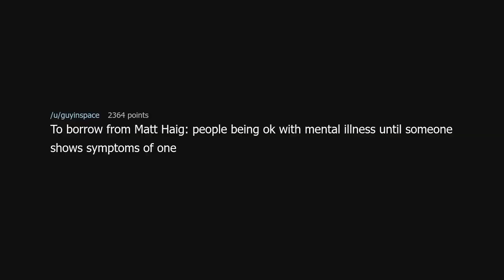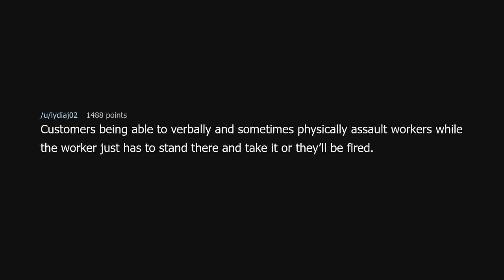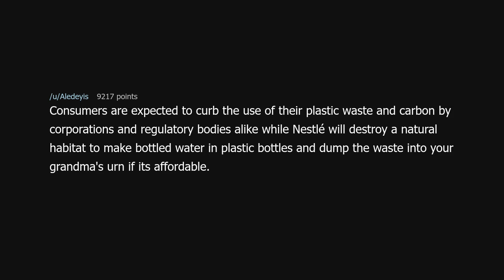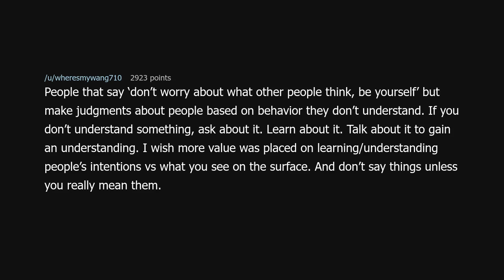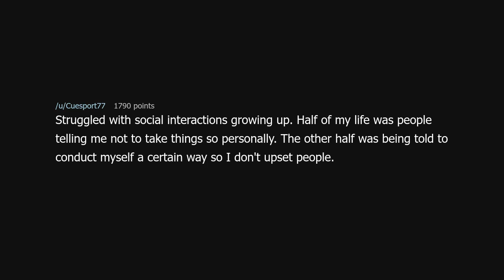What double standard are you tired of?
What double standard are you tired of? (r/AskReddit)

Source: WistfulNightSky on Reddit (link removed because YouTube keeps dinging me for linking to a "site with nudity"!?)